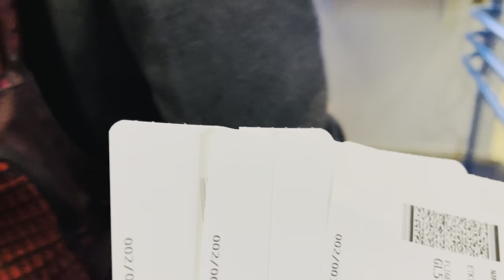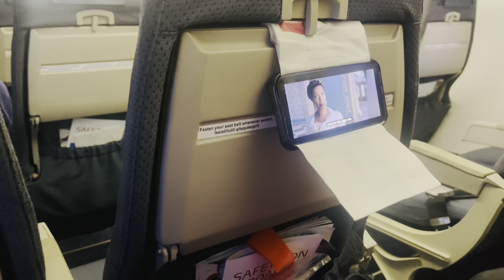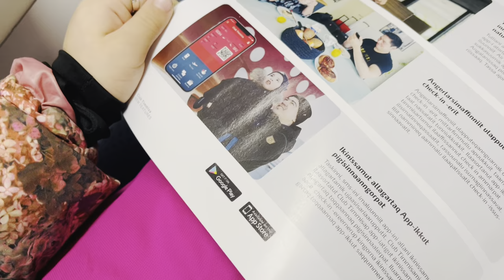Vlog 27 - Ilulissaniik nuummukarneq aqanguanilu - Ilulissat Nuuk